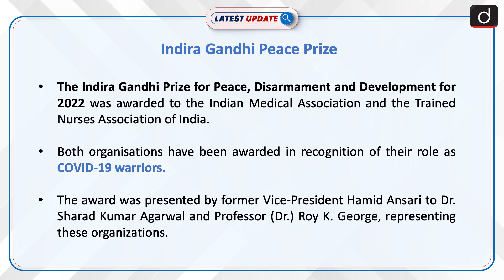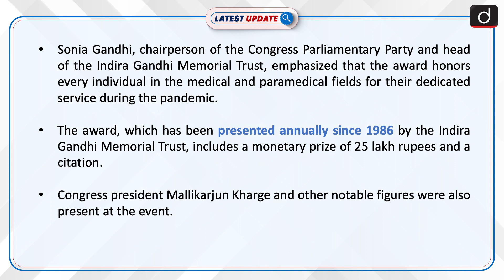Indira Gandhi Prize Celebrates COVID Warriors | Latest update | Drishti IAS English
The Indian Medical Association and Trained Nurses Association of India were jointly awarded the 2022 Indira Gandhi Prize for Peace, Disarmament and Development, recognizing their crucial role as COVID-19 warriors. Sonia Gandhi, chairperson of the Indira Gandhi Memorial Trust, highlighted the award's significance in honoring those who served humanity during the pandemic.